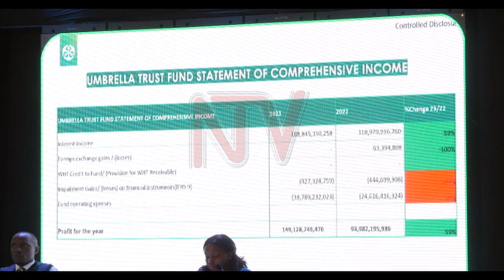Old Mutual Investment Group grows 53% to UGX 1.68 trillion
The Old Mutual Investment Group in Uganda expanded by 53%, reaching 1.678 trillion shillings in assets under management for the year ending 2023. Speaking to the press this morning at Serena International Conference Centre, Samuel Ssejaka, the chairman of Old Mutual, attributed the strong performance to the group's investments in debt-based instruments and government bonds, which offer stable returns with low risk. Other high-performing segments include the umbrella trust fund, money market fund, balanced funds, and the newly launched dollar unit trust fund.